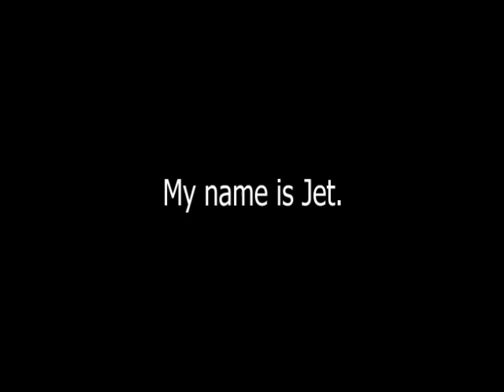My friends Labrador puppy. Jet.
My friends Labrador puppy